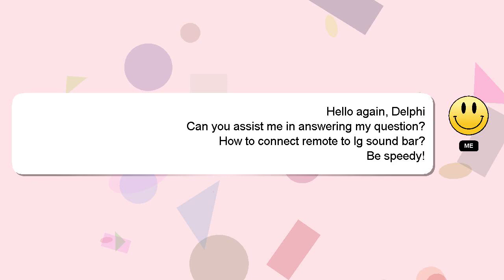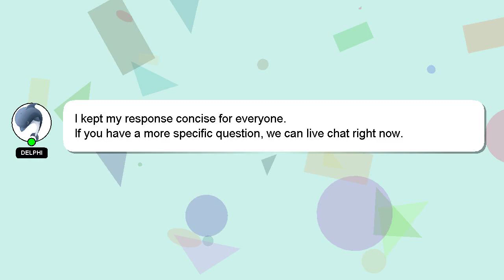How to connect remote to lg sound bar?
An introduction to myself in a few words, Hello, I am Delphi. Allow me to provide support in answering your questions. - How to connect remote to lg sound bar?

Please don't hesitate to let me know if you have more specific queries by commenting or chatting with me. Providing an answer will be acknowledged and appreciated with a 'heart' from me.

*1 What we are experimenting :*